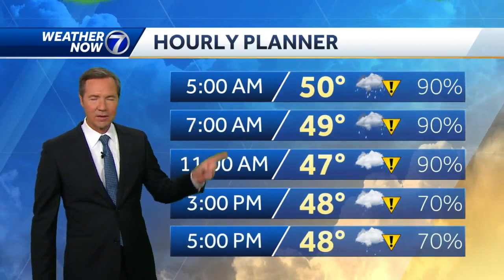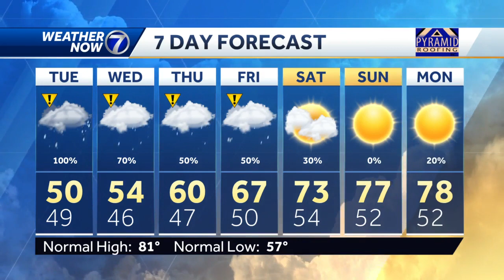Rain on the radar